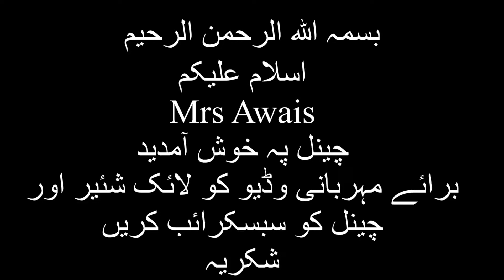Latest designing dresses trending these days ||Mrs Awais